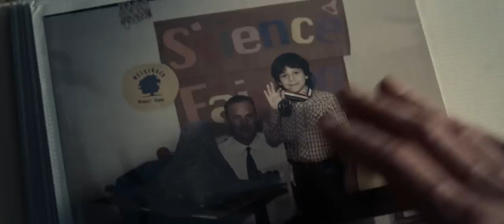Man Of Steel (2013) Official Teaser Trailer 2 [HD]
Man Of Steel (2013) in Australian cinemas June 27

Directed by Zack Snyder, and from Executive Producer Christopher Nolan, Man Of Steel is a fresh take on the Superman origin story, starring Henry Cavill, Russell Crowe, Michael Shannon, Amy Adams and Kevin Costner.